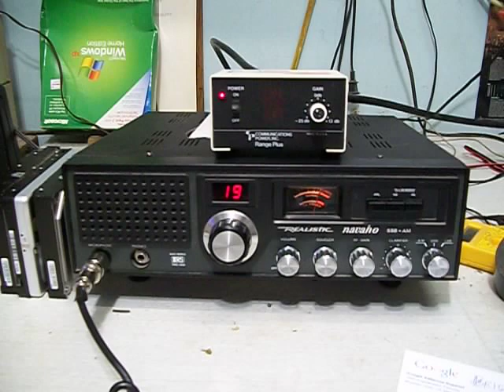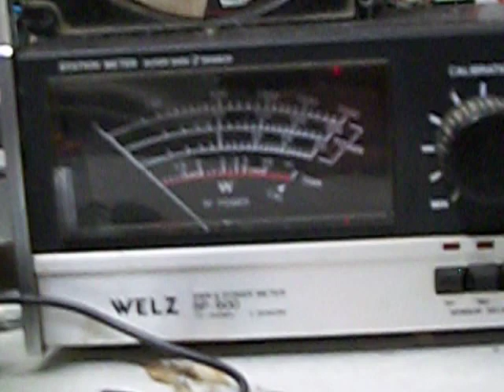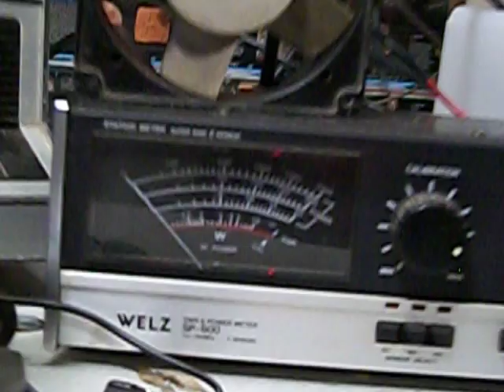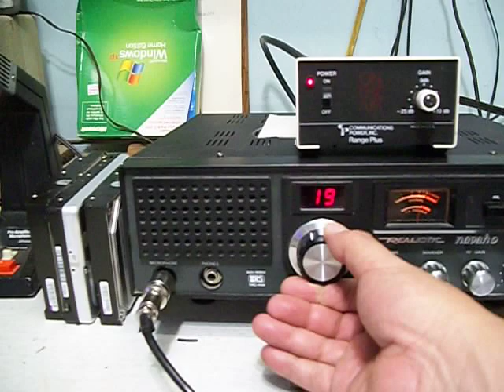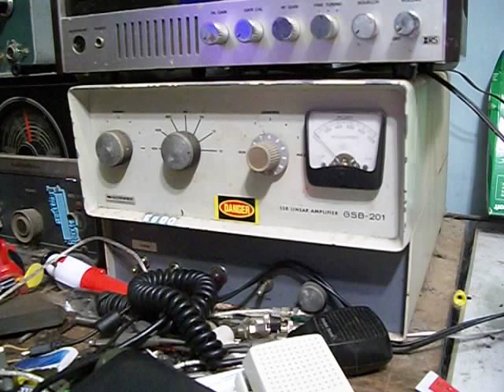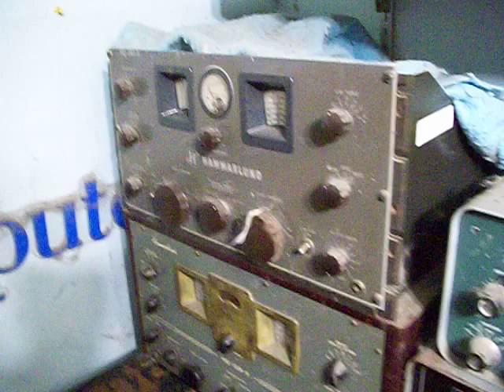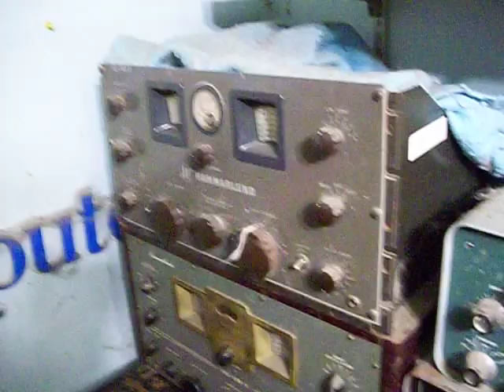The Cobra 2000 SITREP